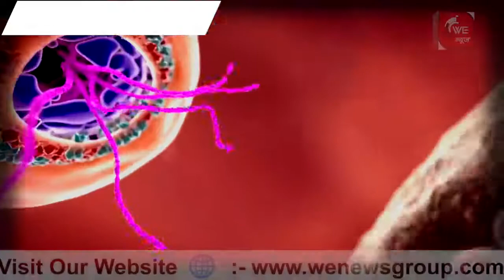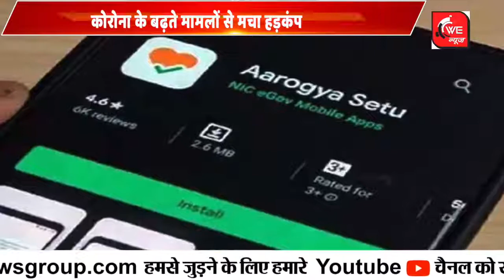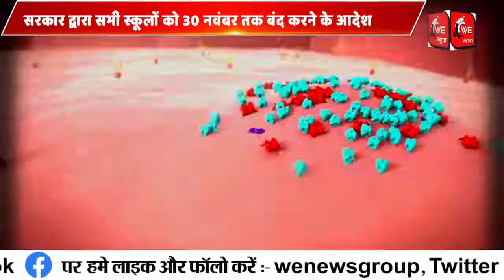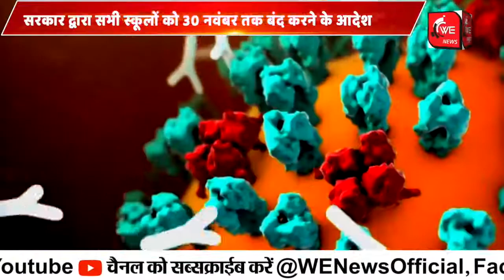Palwal: Coronavirus के बढ़ते मामलों से मचा हड़कंप ! स्वास्थय विभाग ने उठाया ये कदम? | WE News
कोरोना संक्रमण एक बार फिर से बढ़ने लगा है.. जिसको लेकर स्वास्थ्य विभाग भी सर्तक हो गया है लोगों से बार-बार अपील की जा रही है कि वे स्वास्थ्य विभाग के नियमों का पालन करें.. घरों से बाहर निकलते समय मुंह पर मास्क का प्रयोग करे, सोशल डिस्टेंस बनाकर रखे व बार-बार अपने हाथों को सेनेटाइज करें.. इसी के साथ ही मास्क का प्रयोग न करने वाले लोगों के पुलिस प्रशासन द्वारा भी चालान किए जा रहें है और साथ ही उन्हें मास्क भी वितरित किए जा रहें है।